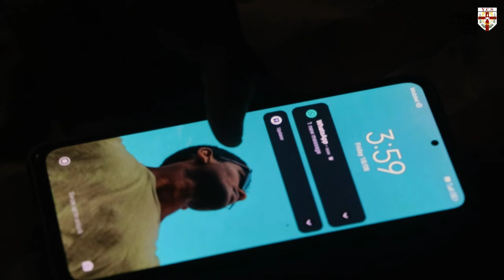GILIHUNU SENEHASA (ගිලිහුණු සෙනෙහස) - Short Movie | SECOND PLACE | Cardijn Day'23 | YCS Sri Lanka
We, the members of the Archdiocesan Committee of the Young Catholic Student Movement were successfully abled to organize a competition series under the categories of Photography, Art, Digital Art & Filmmaking with the theme of REVOLUTIONARY YOUNG GENERATION WITHOUT DRUGS.

The Short Movie, GILIHUNU SENEHASA (ගිලිහුණු සෙනෙහස) was able to achieve the Second Place from the Short Movie Competition produced by the YCS Movement of St. Joseph's Church, Uyana Cell.

In addition, this creative art piece became able to achieve many more awards from the Cardijn Day 2023 Competition. TERAN FERNANDO was awarded as the BEST ACTOR and JINANI FERNANDO was awarded as the BEST SUPPORTIVE ACTRESS. Also, KEVIN DILRUK was able to achieve a MERIT FOR THE SCRIPT for the same artwork.